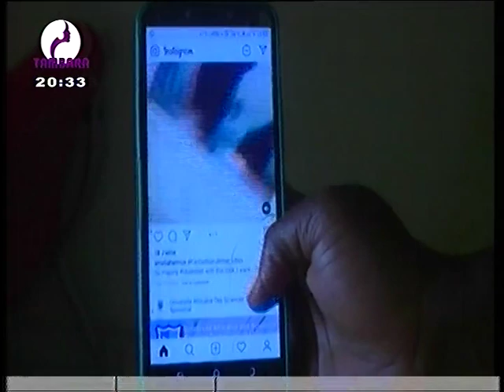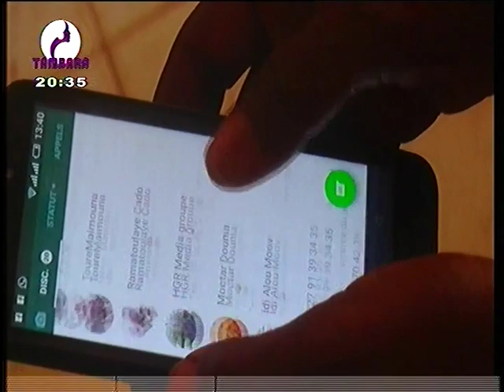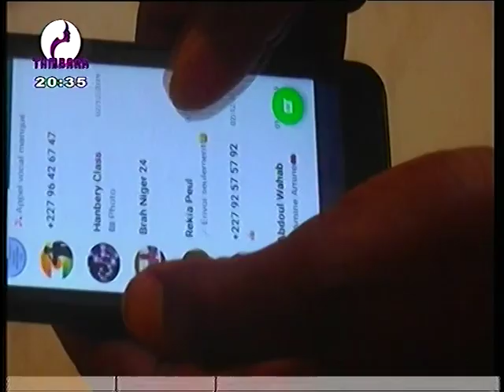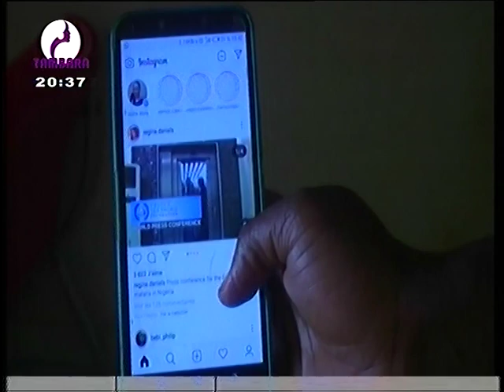journal 20h15 du 22 12 19~1